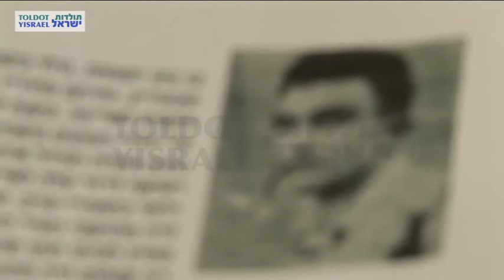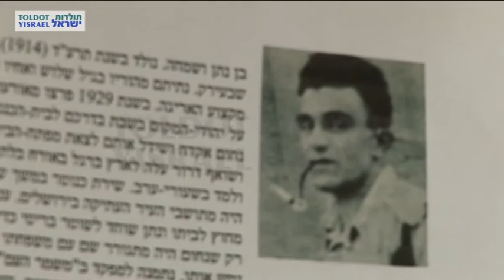מרגלית נירנברג - ראיון מלא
מראיין: אילן שטייר
צלם: יהושע פדם
9.2.2010
ירושלים
M232